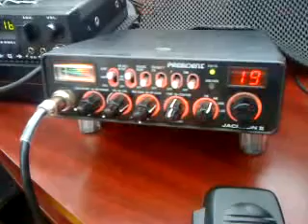CEPT AM CB RADIO (2) 4 July 2010 .mp4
Some more AM CB radio signals received today in the UK. Equipment used was a President Jackson II, a CEPT  ETS-300-433 compliant radio to an Inverted V wire antenna at approx 25 feet in the air.